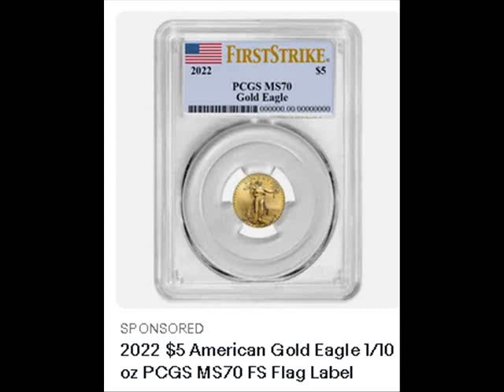SPONSORED 2022 $5 American Gold Eagle 1/10 oz PCGS MS70 FS Flag Label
2022 $5 American Gold Eagle 1/10 oz PCGS MS70 FS Flag Label